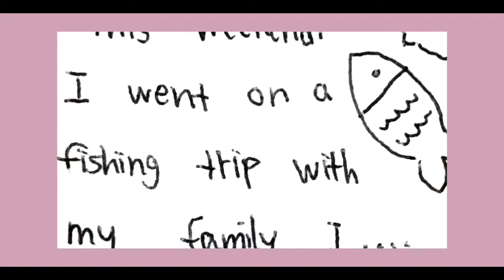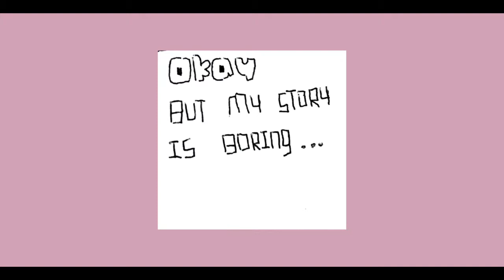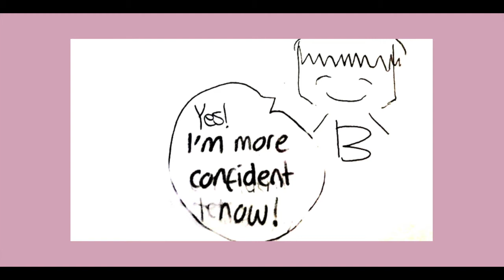SLOPPY COPY SLIPUP | MEGA PRODUCTION